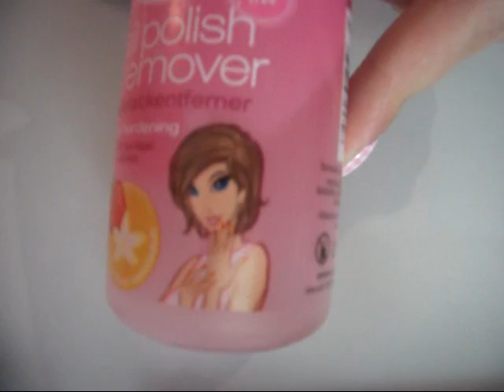Come rimuovere lo smalto adesivo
Ciao dolcezze.. ok gli smalti adesivi non sono ''a prova di gatto'' ihihiihihi comunque la settimana mi son durati e sono veramente soddisfatta.. ;-)
Nel video alcuni consigli utili..

SE TI E' PIACIUTO CONDIVIDILO SU FACEBOOK.. E regalami un piace ;)

Un bacio grandissimo ;)